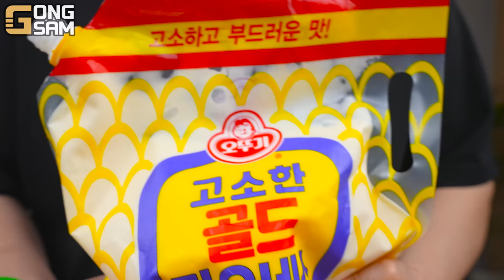ASMR MUKBANG 직접 만든 치킨 햄버거 치즈스틱 불닭볶음면 치킨먹방! & 레시피 FIRE NOODLES AND CHICKEN BURGER EATING SOUND!